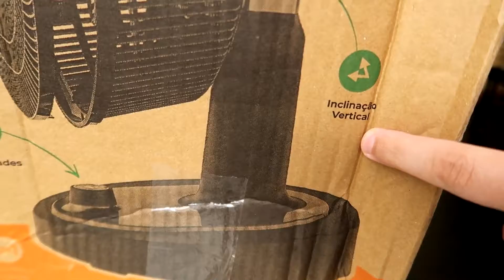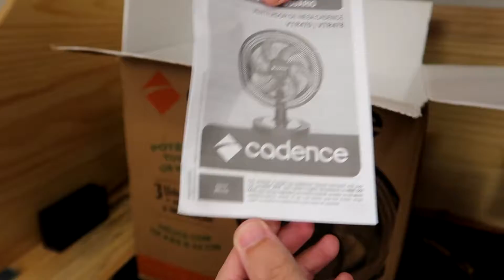VENTILADOR TURBO CONFORTO CADENCE 126W: VENTILADOR BARATO TURBO COM 6 PÁS (UNBOXING COMPLETO)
★ Ventilador Turbo Conforto Cadence em PROMOÇÃO (Amazon) (Mercado Livre)

Hoje vamos testar o Ventilador Cadence Turbo Conforto de 126W que possui uma excelente vasão de vento associado a uma grande potência. Um grande destaque é sua versatilidade já que é um ventilador 2 em 1, você pode tanto deixa-lo sobre a mesa quanto pode instala-lo na parede. Dentre suas funções está o modo oscilar e também a regulagem de altura. Também vale ressaltar que esse modelo possui uma hélice com 6 pás capazes de ventilar com tranquilidade cômodos de até 20m².

Esse ventilador barato e bom da Cadence é um verdadeiro destaque dentre os concorrentes já que é um ventilador turbo poderoso com excelente potência, possui hélice com 6 pás, função 2 em 1 para utilizar tanto na parede quanto na mesa, possui eficiência em ambientes de até 20m², possui função oscilar e também ajuste de altura.